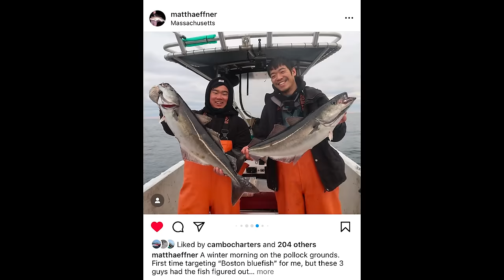Catching GIANT Bottom Feeders in Freezing Water (feat. On the Water Magazine) - Catch & Cook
How do you know it's too cold to go fishing? Maybe it's when you have to shovel ice and snow off the boat. In today's video we link up with @OnTheWaterMedia Editor Matt Haeffner to target Atlantic Pollock 30 miles offshore in the middle of the winter. Temperature in the morning was 22 Degrees Fahrenheit, but that didn't stop us from having a fun day on the water! This video is full of banter, giant fish, pulling drag, and of course a special catch & cook at the end. Hope you enjoy!

▬▬▬▬▬▬▬▬▬▬ Discounts for the T2P Clan! ▬▬▬▬▬▬▬▬▬▬
▶ Slam Shady Bomber Swimbaits Buy 1 Get 1 FREE